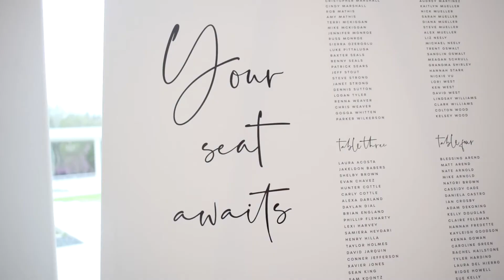Alex & Savannah | Highschool Sweethearts | Firefly Gardens, Dallas, Texas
Photo by @anomadiclove
Florist @primandlovely
Dresses @lovelybride @mumuweddings
Makeup @brittanyjonesbeauty
Hair @a_touch_of_chey
Planner @averyanneevents
Venue @fireflygardens
Caterer @mamacucas_mansfield